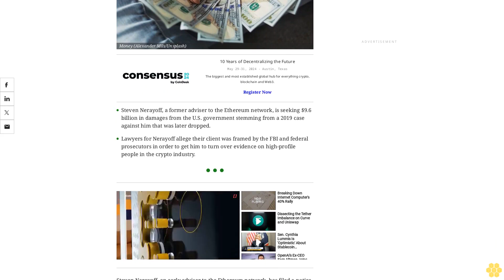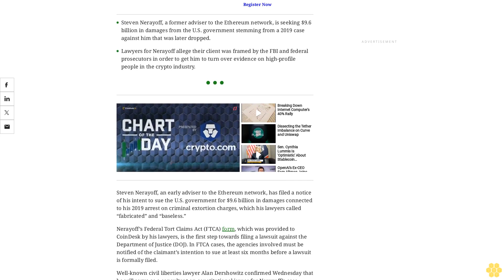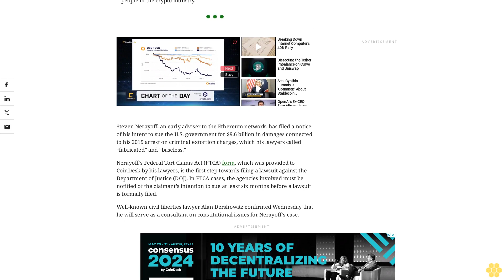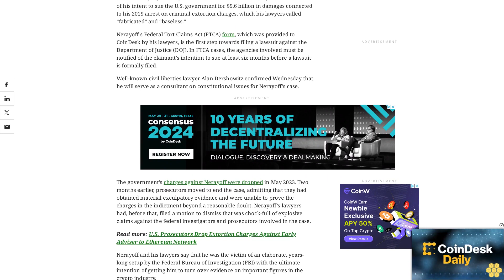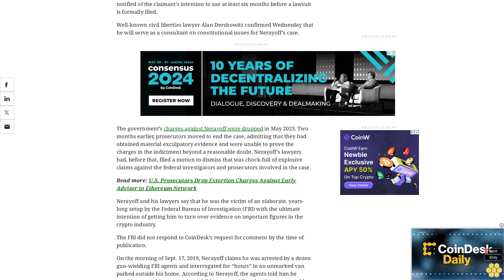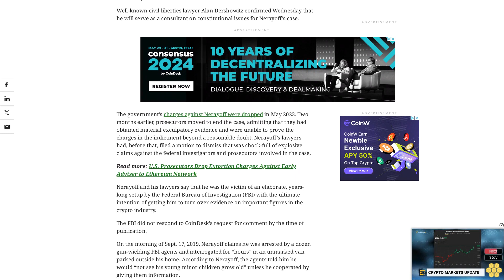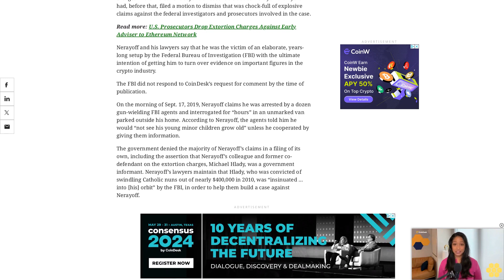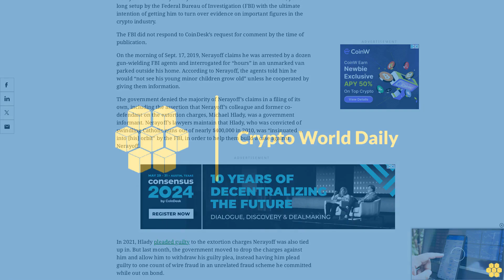Former Ethereum Adviser Intends to Sue U.S. Government for $9.6B Over Dropped Extortion Charges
Steven Nerayoff has retained well-known civil liberties lawyer Alan Dershowitz to serve as a consultant on constitutional issues in the case.
Steven Nerayoff, a former adviser to the Ethereum network, is seeking $9.6 billion in damages from the U.S. government stemming from a 2019 case against him that was later dropped.
Lawyers for Nerayoff allege their client was framed by the FBI and federal prosecutors in order to get him to turn over evidence on high-profile people in the crypto industry.
Steven Nerayoff, an early adviser to the Ethereum network, has filed a notice of his intent to sue the U.S. government for $9.6 billion in damages connected to his 2019 arrest on criminal extortion charges, which his lawyers called “fabricated” and “baseless.”
Nerayoff’s Federal Tort Claims Act (FTCA) form, which was provided to CoinDesk by his lawyers, is the first step towards filing a lawsuit against the Department of Justice (DOJ). In FTCA cases, the agencies involved must be notified of the claimant’s intention to sue at least six months before a lawsuit is formally filed.
Well-known civil liberties lawyer Alan Dershowitz confirmed Wednesday that he will serve as a consultant on constitutional issues for Nerayoff’s case.
The government’s charges against Nerayoff were dropped in May 2023. Two months earlier, prosecutors moved to end the case, admitting that they had obtained material exculpatory evidence and were unable to prove the charges in the indictment beyond a reasonable doubt. Nerayoff’s lawyers had, before that, filed a motion to dismiss that was chock-full of explosive claims against the federal investigators and prosecutors involved in the case.
Nerayoff and his lawyers say that he was the victim of an elaborate, years-long setup by the Federal Bureau of Investigation (FBI) with the ultimate intention of getting him to turn over evidence on important figures in the crypto industry.
The FBI did not respond to CoinDesk’s request for comment by the time of publication.
On the morning of Sept. 17, 2019, Nerayoff claims he was arrested by a dozen gun-wielding FBI agents and interrogated for “hours” in an unmarked van parked outside his home. According to Nerayoff, the agents told him he would “not see his young minor children grow old” unless he cooperated by giving them information.
The government denied the majority of Nerayoff’s claims in a filing of its own, including the assertion that Nerayoff’s colleague and former co-defendant on the extortion charges, Michael Hlady, was a government informant. Nerayoff’s lawyers maintain that Hlady, who was convicted of swindling Catholic nuns out of nearly $400,000 in 2010, was “insinuated … into [his] orbit” by the FBI, in order to help them build a case against Nerayoff.
In 2021, Hlady pleaded guilty to the extortion charges Nerayoff was also tied up in. But last month, the government moved to drop the charges against him and allow him to withdraw his guilty plea, instead having him plead guilty to one count of wire fraud in an unrelated fraud scheme he committed while out on bond.
crypto bitcoin ethereum cryptocurrency news blockchain litecoin cryptonews cryptonewstoday cryptoworld cryptoworlddaily legal legalnews crypto ***NOT FINANCIAL, LEGAL, OR TAX ADVICE! JUST OPINION! I AM NOT AN EXPERT! I DO NOT GUARANTEE A PARTICULAR OUTCOME I HAVE NO INSIDE KNOWLEDGE! YOU NEED TO DO YOUR OWN RESEARCH AND MAKE YOUR OWN DECISIONS! THIS IS JUST ENTERTAINMENT!